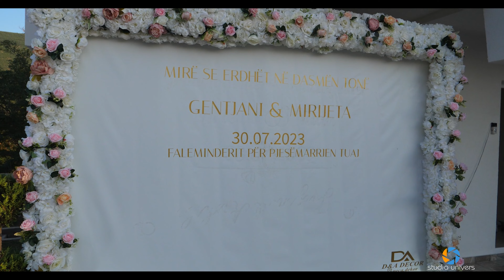Wedding clip Genti & Mirjeta